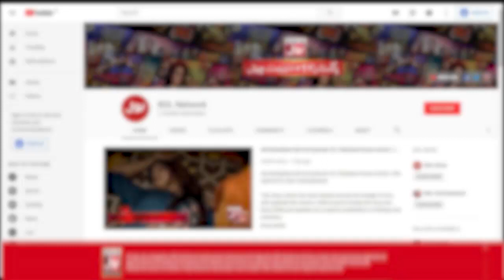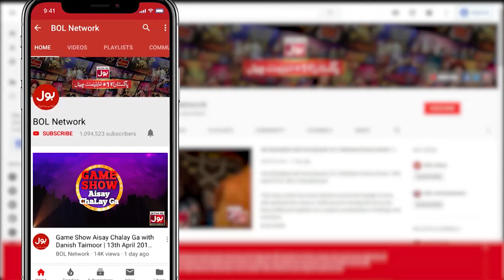Tick Tock Show With Fahim Khan | Complete Show | Rabeeca Khan | Shahtaj Khan